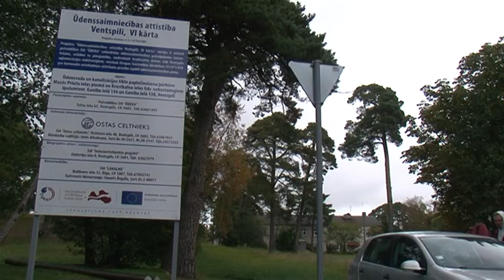Pabeigti rekonstrukcijas darbi Mazās Priežu ielas posmā